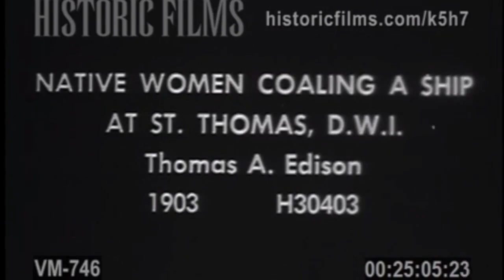Coaling a Ship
In relation to what my Great Grandad saw on RMS Mamora 1914